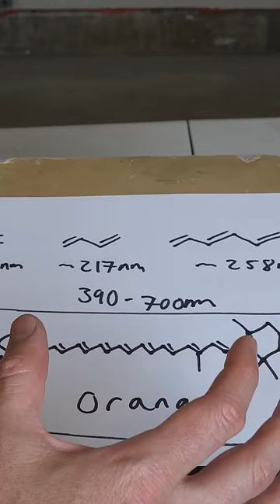Taking The Color Out of Food to Make Forbidden Strawberries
I show you how you can remove the color from food, but don't eat it!